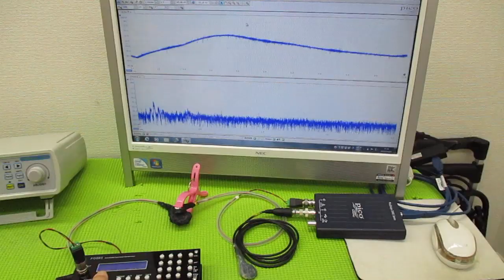メガヘルツの超音波発振制御プローブを利用した実験動画 ultrasonic-labo